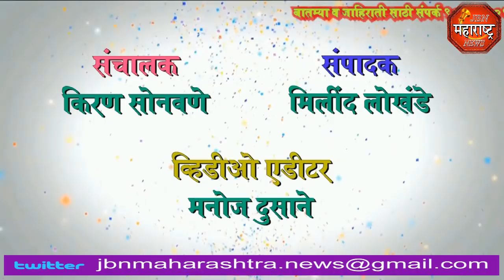टिनू कोल्हापुरी कायमचे बंद jbnmaharashtra news jalgaon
JBN महाराष्ट्र NEWS दणका*                         *निकृष्ठ दर्जाच्या तेलात उपवासाचा साबुदाणा वडा आणि वडापाव एकत्र तळुन व्रतवैकल्य करणाऱ्या ग्राहकांच्या श्रध्देशी खेळणारे जामनेर शहरातील टीनु कोल्हापुरी सेंटर अखेर कायमचे बंद*